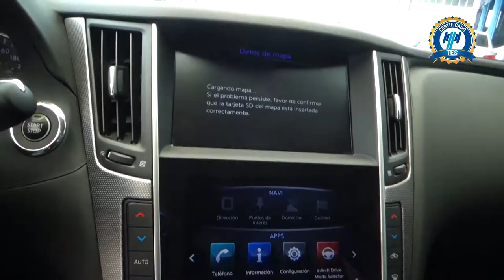Infiniti / Q 50 / 2017 - 2194